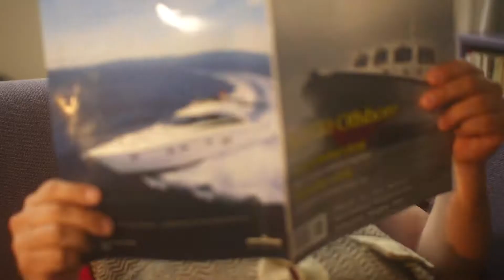BEIXO BIKES COMMERCIAL V3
De naam Beixo doet niet Nederlands aan, maar het fietsbedrijf dat sinds 2005 bestaat is gehuisvest  in De Bilt en is dus zo Nederlands als het zijn kan. Een jong bedrijf, met als doel het op de markt brengen van innovatieve stadsfietsconcepten. Dat is gelukt. Want als het brutaalste jongetje van de klas kozen ze als eerste Nederlandse fietsenmerk er voor de ouderwetse ketting te vervangen door de cardanas. Een fiets zonder ketting dus.

Opdracht: Veel van Beixo’s klanten kopen de elektrische vouwfiets omdat hij makkelijk is mee te nemen met de zeil- plezierboot en de camper. Aan mij de vraag om deze klanten middels een online commercial duidelijk te maken dat ze op Chainless Friday’s een proefrit kunnen maken in de bos-sen rondom De Bilt. Maar dan moet je natuurlijk wel eerst van je luie bank afkomen.